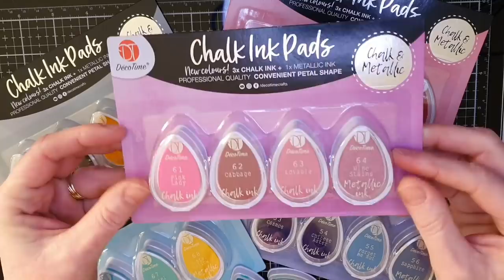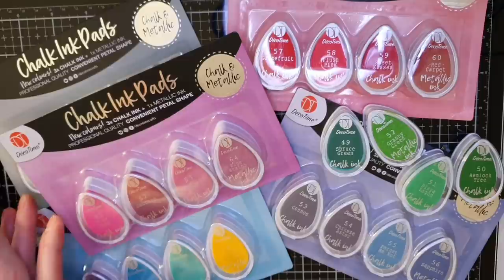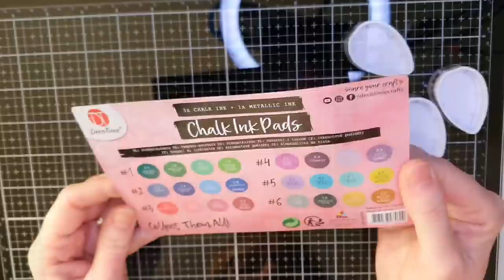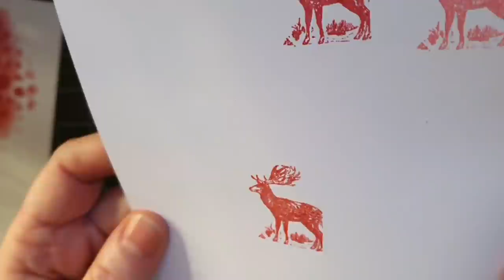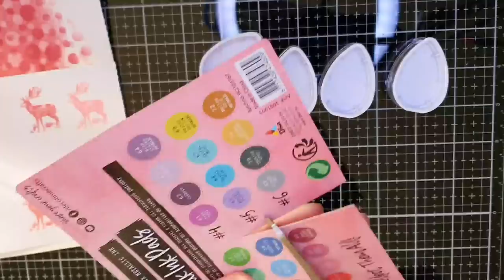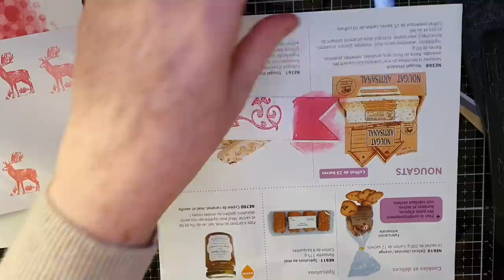trucs et astuces autour des Chalk Ink Pads Decotime de chez Action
Liens vers quelques produits utisés:

huile de glycérine  végétale :

Poudre à embosser Artemio holographique: